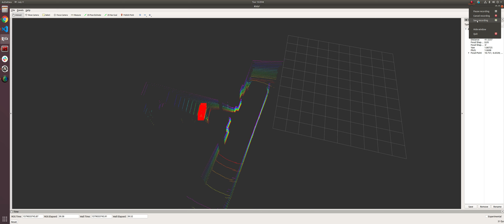Real-Time Stair Detection Algorithm from LiDAR scans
A light-weighted staircase detection algorithm using 2D correlation analysis on real-time LiDAR scans that searches for a similar pattern of a manually generated kernel.